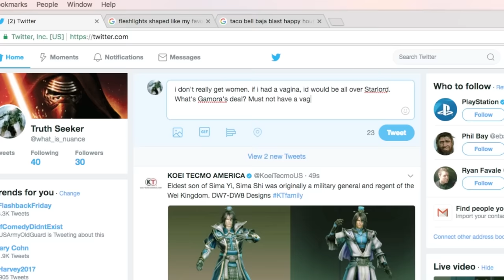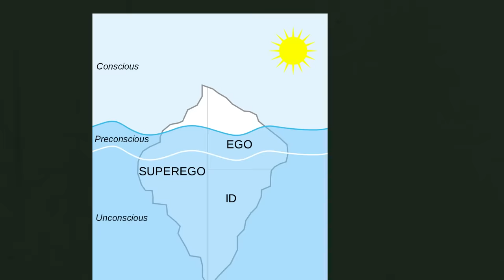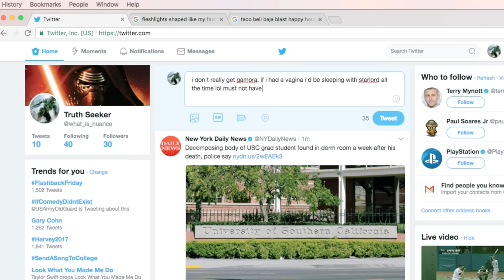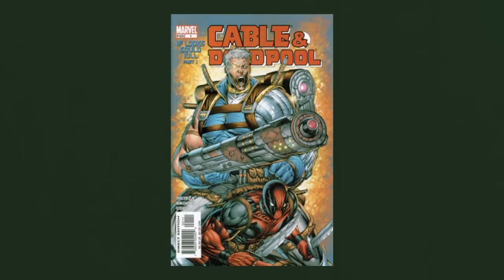The Complex Feels of Guardians of the Galaxy v.2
why I felt a feel

Also, I'm always raising money for the Michael J. Fox Foundation for Parkinson's disease research - if you have some spare change to throw their way, it is the best Parkinson's charity.